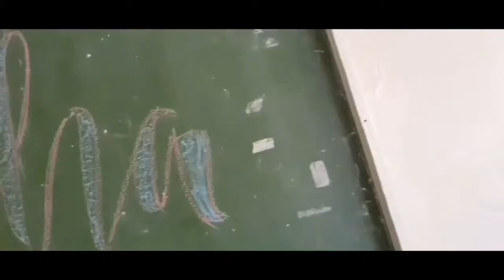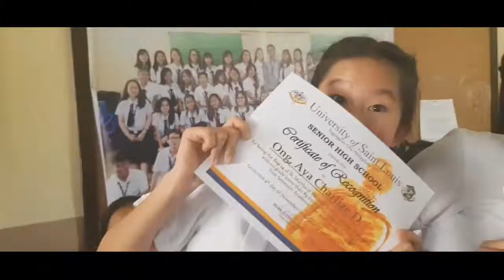Recognition Program-St. Martha of Bethany